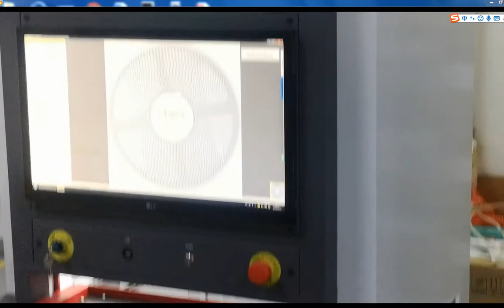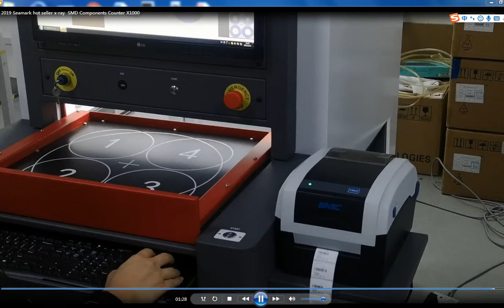X ray SMT SMD Counter in 15 seconds SMD component chip reel counter machine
Automatic SMD Parts Counter Components Counting Machine
SMD/SMT Counter ICs are available at Mouser Electronics. Mouser offers inventory, pricing, & datasheets for SMD/SMT Counter ICs.
Joy Rong
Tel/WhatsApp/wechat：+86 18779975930